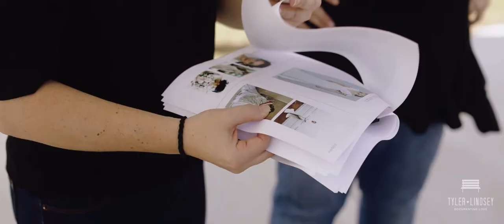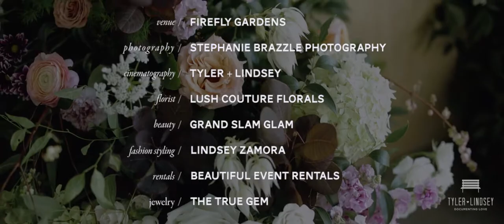Get your Floral Fix with the Season's Hottest Bridal Gowns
Videography // Tyler + Lindsey

Following the 10th anniversary issue's reveal, we are beyond ready to share the bridal fashion editorial behind our gorgeous new cover! Introducing Love in Bloom — a curated collection of fashion forward gowns and menswear alongside breathtaking floral installs, all captured by the ever-talented Stephanie Brazzle Photography. Set at the stunning crisp white space of Firefly Gardens, our favorite local bridal boutiques supplied their trendiest new fashions, in every design from Victorian-inspired to tassel-adorned, to inspire every Texas bride. Our bride looked stunning alongside her groom in each look thanks to hair and makeup customized for each dress by Grand Slam Glam and fashion styling by Lindsey Zamora Events. Each bridal ensemble was completed with sparkling jewelry from The True Gem. As the finishing touch to this picture perfect scenery, Lush Couture Floral hand-constructed the most incredible floral installations throughout the venue, as seen on the cover surrounding a pedestal from Beautiful Event Rentals, along with a handful of dreamy bouquets. This is one editorial you will not want to miss! Scroll through for nearly endless amounts for bridal fashion inspo, plus watch the unbelievable behind the scenes video by the incredible photo and video duo, Tyler + Lindsey. Happy Friday!

Photos // Stephanie Brazzle Photography

Video // Tyler + Lindsey

Look 1: Pronovias from Lulu's Bridal

Look 2: Ines di Santo from Stanley Korshak Bridal Salon

Look 3: Berta from Bridal Boutique

Look 4: Rue de Seine from A&Bé Bridal Shop

Look 5: XO, Limor Rosen from Patsy's, a Bridal Boutique

Look 6: Elizabeth Fillmore Bridal from The Bridal Salon at Neiman Marcus

Look 7: Estee Couture Bridal from LeAnn's Bridal

Look 8: Hayley Paige from De Ma Fille

Look 9: Alexandra Grecco from Lovely Bride

Look 10: Sassi Holford from Stardust Celebrations